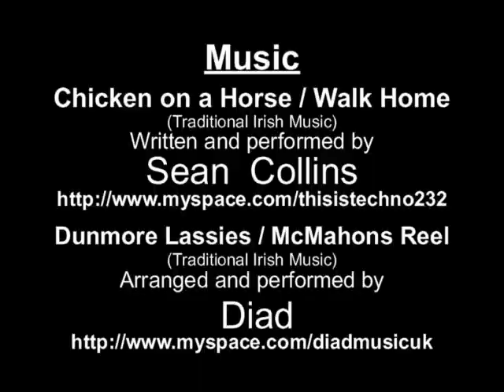Border Collie Rescue - Nice Work Episode 4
If you have not seen the previous Nice Work Episodes, you may want to watch them before watching this episode as the 60 minute documentary has had to be divided into 6 to suit Youtube restrictions on video length.
Please use the 'more from BorderCollieRescueUK' menu below to select an earlier (or later) episode.

Episode 4 shows a variety of dogs being brought to the centre for assessment. 'Gael' goes solo, without 'Dot' to hold her paw. We meet 'Bryn', assessed and re-homed to be a Police dog for detecting drugs, firearms and explosives.
It's not all work as the dogs have a romp in the garden and 'Sally' has a last run with her 3 remaining pups before going off to her new home.

Music used on the video is provided by -
Sean Collins, at the beginning  -
And
Diad, at the end -

Nice work is an in house 'Colliewood Films' production about the work of BCR, directed by Scottish filmmaker, Jim Closs with it's footage filmed at the York centre and in the homes of the dogs featured.

Like the Animal Planet series 'Project Puppy', which features Gael from BCR as one of the 8 dogs covered, Nice Work is about the subject of rescued dogs being re-homed to work with people in various capacities, but in this instance they are all Border Collies and they have all been assessed, selected and re-homed by Border Collie Rescue.

This mini series is in six, ten minute episodes looking at a number of dogs rehomed by BCR and also covering Gael's training, Sally's pups growing up and other aspects of work at the BCR Assessment and rehabilitation centre.

The series features interviews with BCR staff and with people who have adopted dogs from Border Collie Rescue and trained them to be Sheep Dogs, Cattle Dogs, Search and Rescue Dogs and Police Dogs as well as two dogs, selected and placed together on a small holding as companions for a special reason.

It gives good insight into the sort of work we do and the attention to detail spent on the care and re-homing of each individual dog.

This mini series is being released at the same time as Border Collie Rescue is being featured on Project Puppy on Animal Planet.
If you are not an Animal Planet subscriber, you can follow Gaels progress on Nice Work, either on Youtube or on The Border Collie Rescue website.